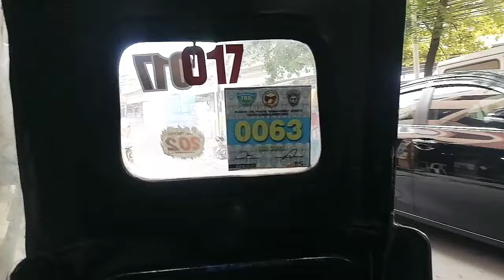STROLLING & WALKING AROUND ALABANG